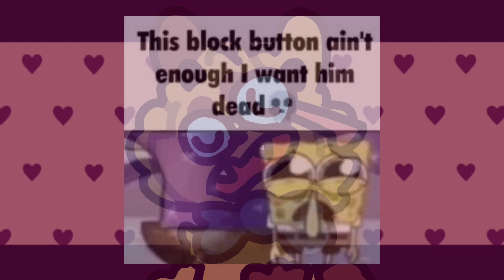Satisfaction (animation meme)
hopefully this gets slightly more attention that the last video so that I can unlisted it *cough*
uhhhhhhhhhhhhhhhhhhh animating on my phone isn't really that bad tbh I like expressions can't you tell
characters: mocha n das for like 1 second
if anyone watching genuinely gets upset at my animations please be vocal about it daddy kun I need dat sweet engagement mwah pwease inswult mwe